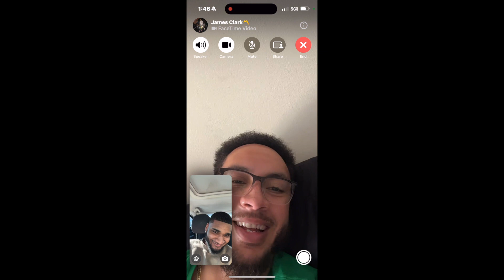I CUT MY HAIR AFTER 7 YEARS 😱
TOO TRILL FAM!!! it's your boy jwill back with another vid and can you believe it? I cut my hair after 7 years with the same haircut. I felt that I needed a change and a fresh start. Here's a quick vlog of how it went! I have something very special planned for you guys and im super excited!